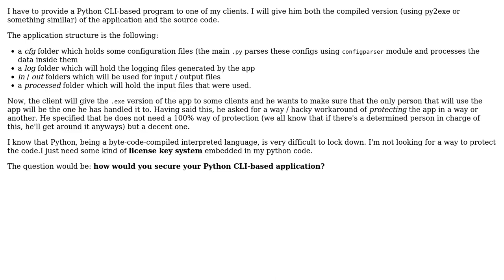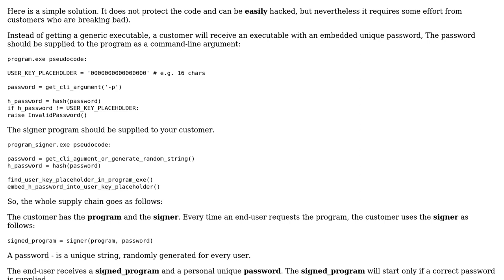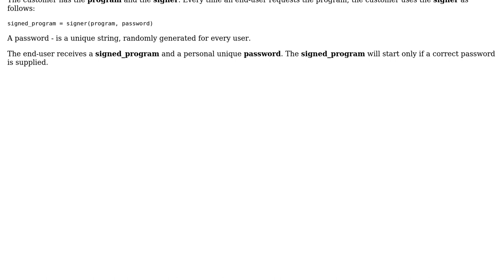Software Engineering: How does one "secure" a python CLI-based application?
With thanks & praise to God, and with thanks to the many people who have made this project possible! | Content (except music & images) licensed under CC BY-SA | Music | Images & others | With thanks to user Zaur Nasibov user Grajdeanu Alex and the Stack Exchange Network Trademarks are property of their respective owners. You are responsible for your own actions.